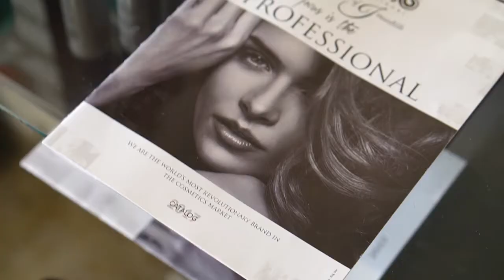Sweet 2 feat. Sophia Farrera